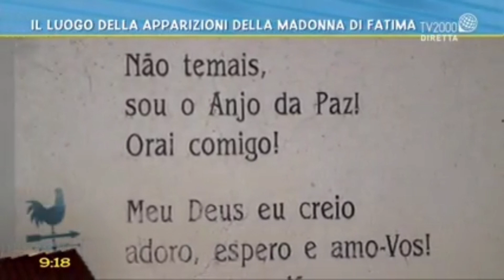4 - I giovani di Parma alla GMG Giornata mondiale della gioventù, Lisbona 2023 - quarta parte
GMG Giornata mondiale della gioventù, Lisbona 2023 - quarta parte